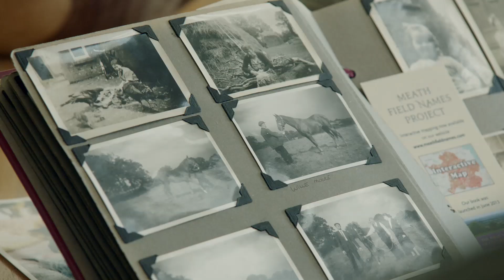Our Changing Climate and Conservation ¦ The Story of Water ¦ Uisce Éireann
The Story Of Water’ is a documentary that focuses on the critical value of our most precious natural resource and explores the ongoing threats to its future - both globally and in Ireland. Featuring Ireland’s coastal and inland waterways - as well as contributions from engineers, planners and consumers - the documentary explores the development and current state of Ireland’s public water network, presenting a unique perspective on the ongoing national project to upgrade the country’s drinking water supply and wastewater treatment.